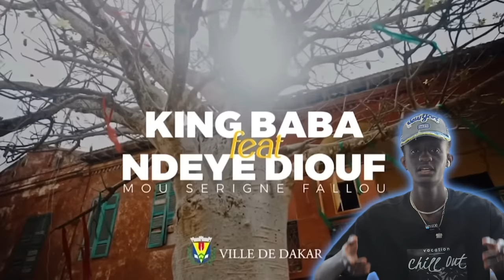Le clip de king baba - Dakar - Ce que vous n’avez pas 🤷‍♂️Compris🔥